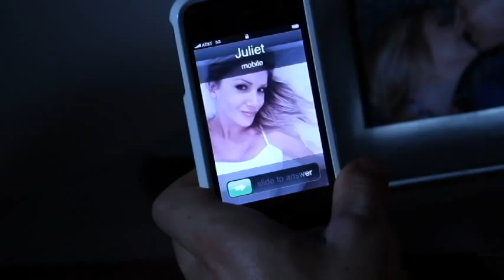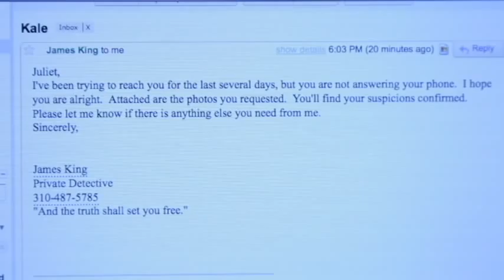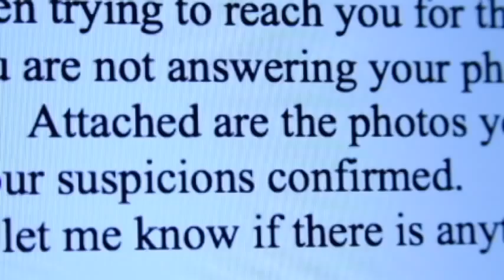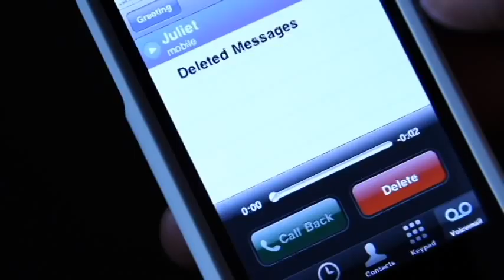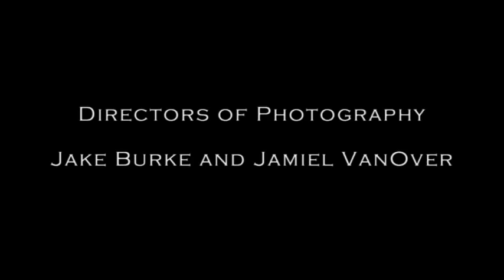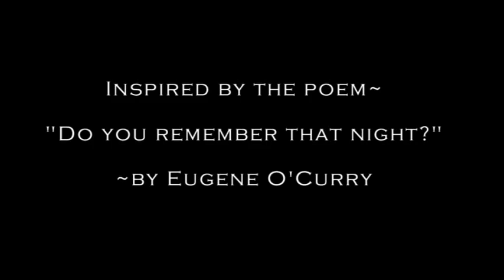Sleepwalker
A man's past becomes his nightmare in this psychological thriller from Jilon VanOver.